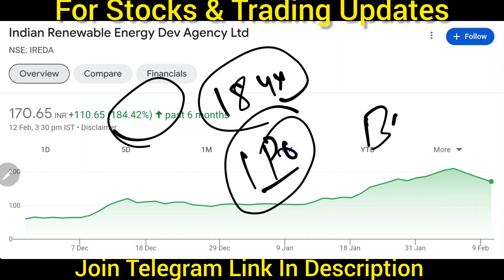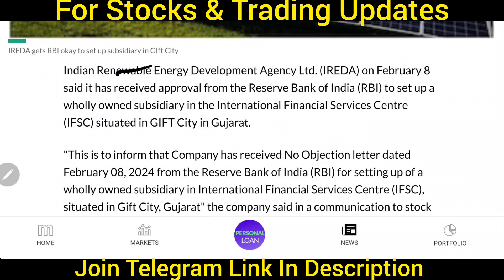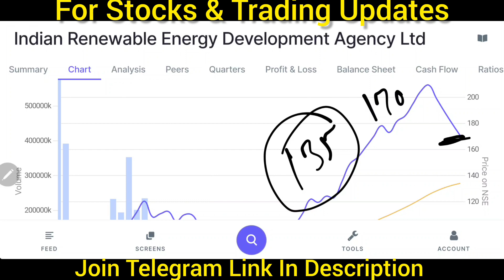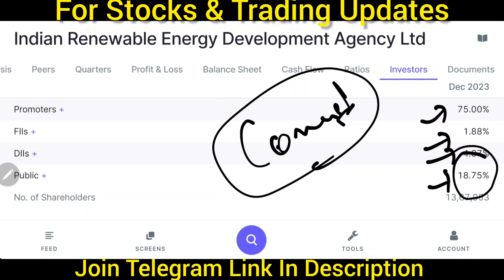IREDA Share 🔥✅ | IREDA share latest news today | IREDA Share news today , IREDA Q3 results